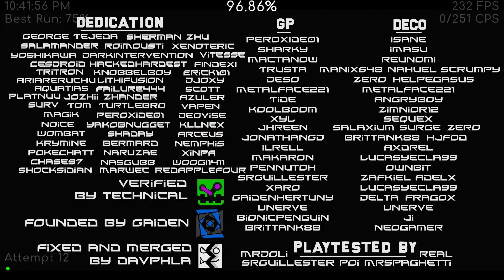diligence 100% (again)